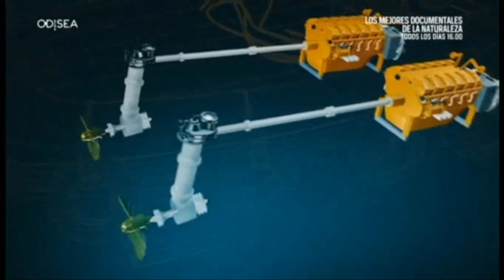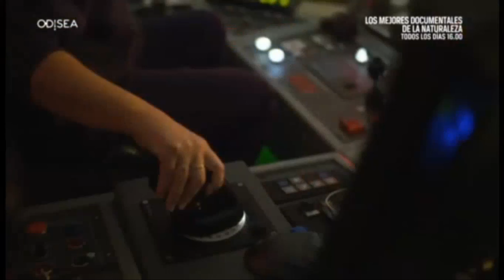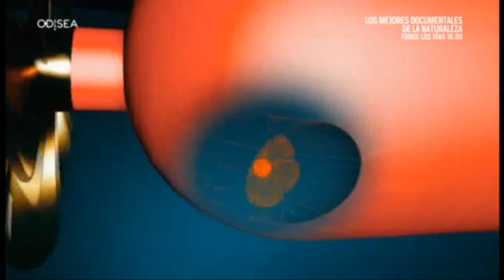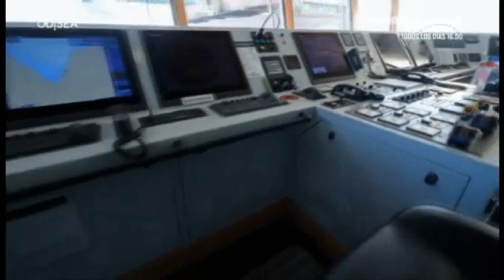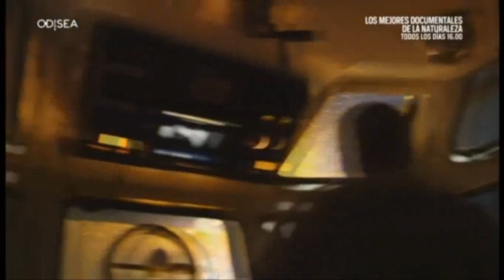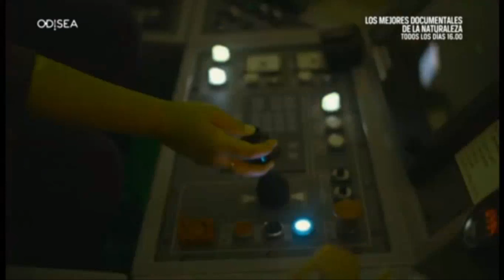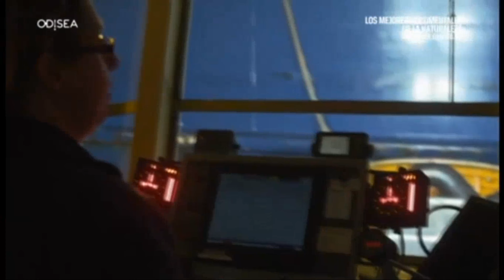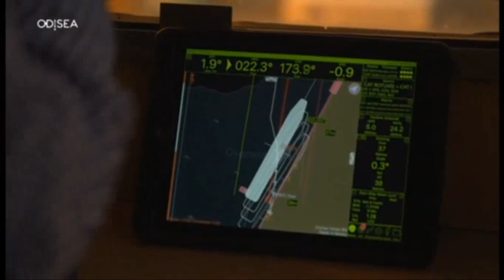MEGABARCOS CONTROL DE TRÁFICO MARÍTIMO